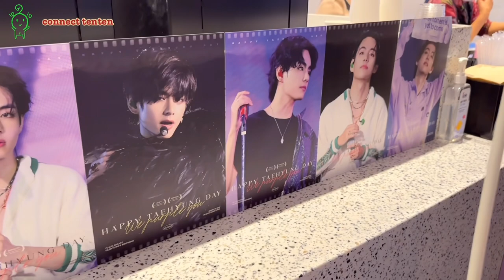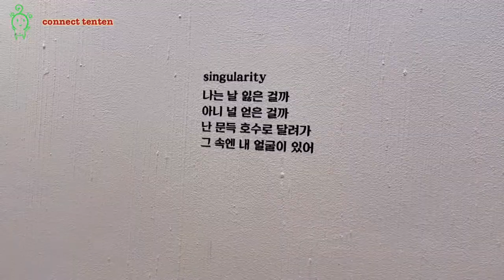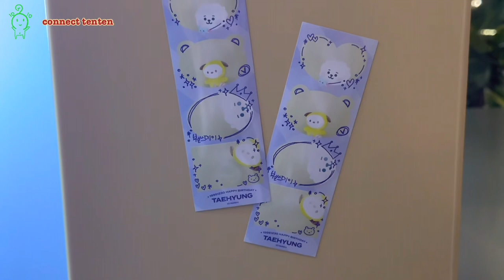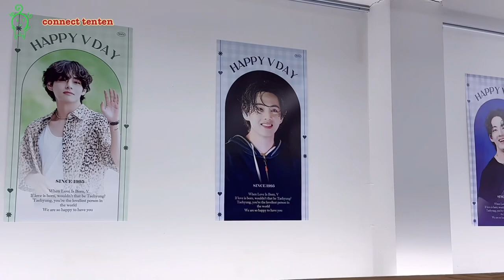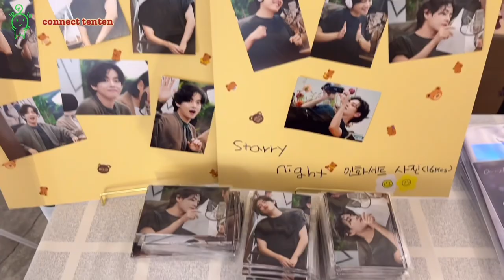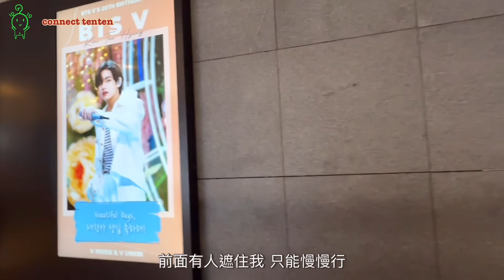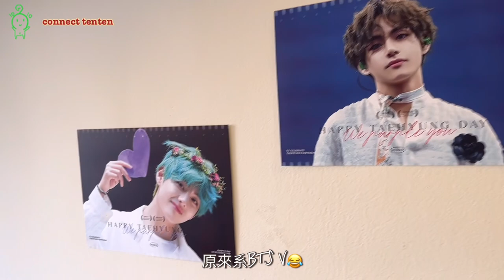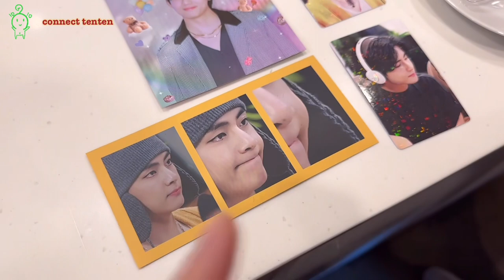아미로그丨3일동안 태형랑 같이 생일을 본내요丨김태형 생일 카페 투어 丨HAPPY TAEHYUNG DAY丨BTS V Birthday Tour丨태형 방탄소년단 中文CC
2022 HAPPY TAETAE DAY CAFE  TOUR IN SEOUL